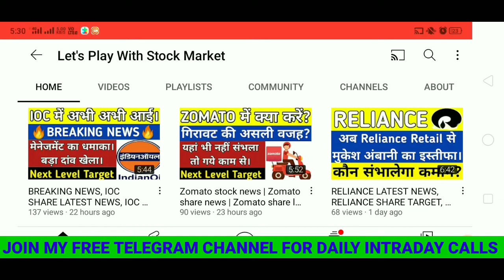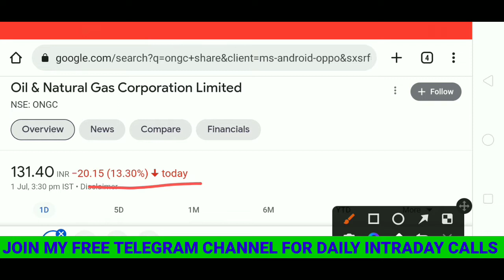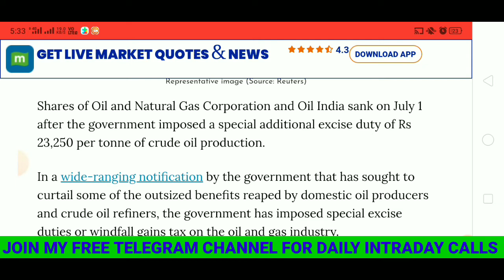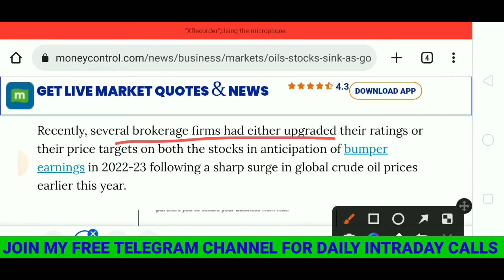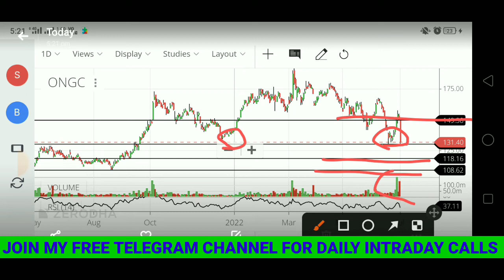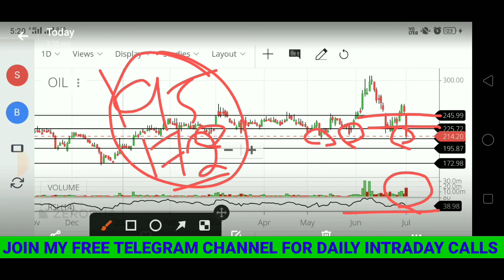ONGC AND OIL INDIA SHARE LATEST NEWS, ONGC SHARE TARGET, OIL INDIA SHARE TARGET, ONGC SHARE NEWS